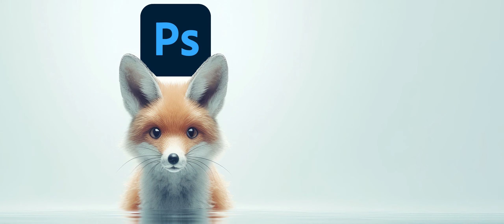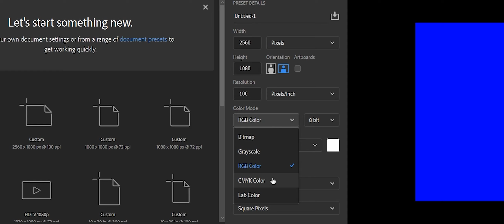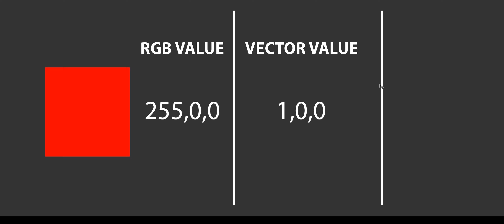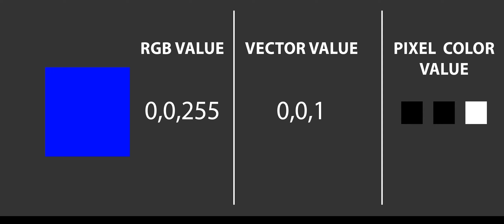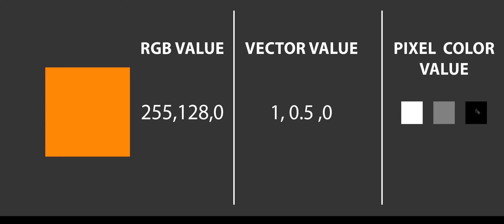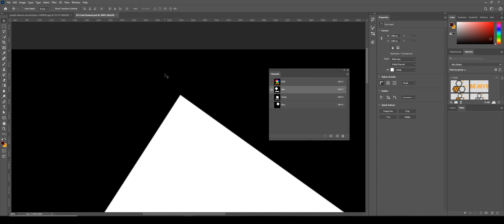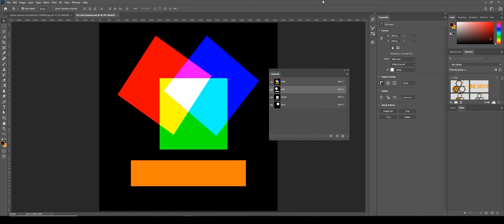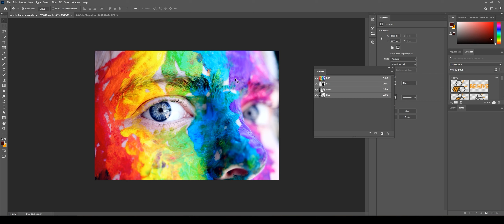Photoshop Colors (Theory): 10 : Advanced | Malayalam Tutorial Series | WinWithDrFox 🦊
📽️ Dive into the fascinating world of Photoshop's UI with Dr. Fox! Learn how to navigate the workspace, customize panels, master shortcuts, and optimize your workflow. Whether you're a beginner or looking to enhance your skills, this tutorial series in Malayalam will unlock your creativity!